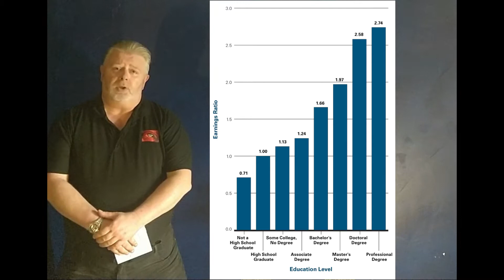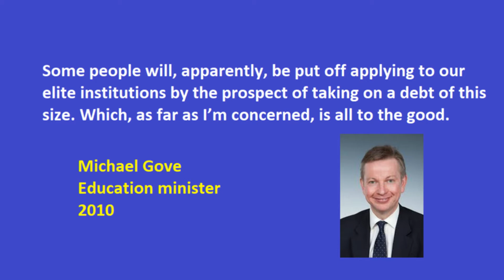Katie Hopkins misadvising British youth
I have no words! Just watch the video and marvel at the stupidity.